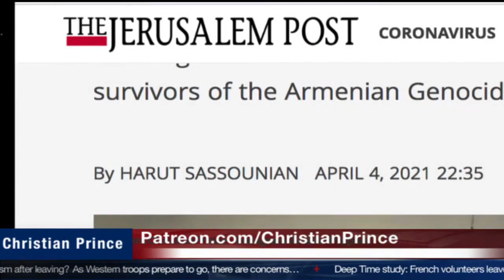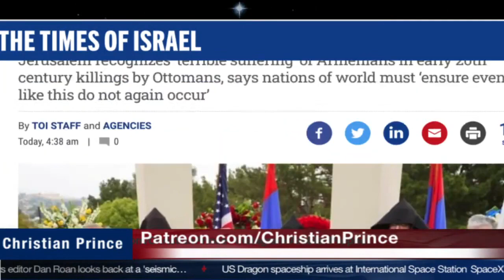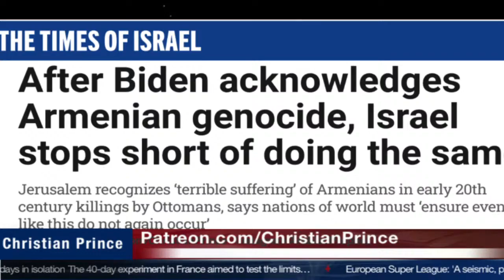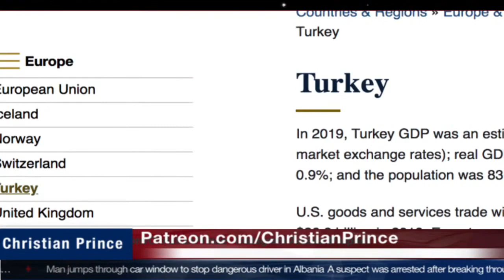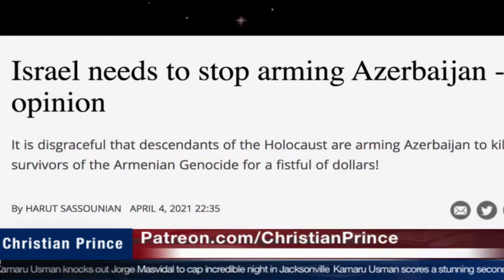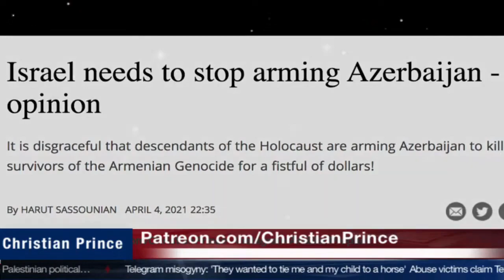Joe Biden & Israel On Armenian Genocide When The Hypocrites Do Good